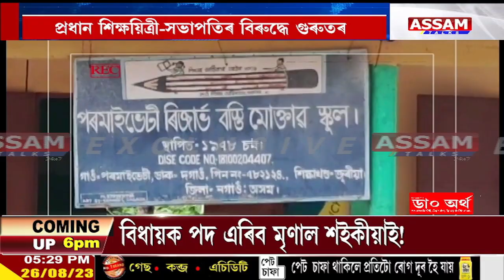মধ্যাহ্ন ভোজনৰ নামত বিদ্যালয় সমূহত চলিছে কি ?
⚫জুৰিয়া শিক্ষাখণ্ডৰ পৰমাইভেটি ৰিজাৰ্ভ বস্তি মুক্তাব বিদ্যালয়ত মধ্যাহ্ন ভোজনত দুৰ্নীতি
⚫শৌচাগাৰত মধ্যাহ্ন ভোজনৰ খাদ্য সামগ্ৰী মজুত ৰখা বুলি স্বীকাৰোক্তি প্ৰধান শিক্ষয়িত্ৰীৰ
⚫মধ্যাহ্ন ভোজনৰ বাবে শাক পাচলি আনি দিয়া বুলি সংবাদ মাধ্যমৰ আগত মন্তব্য প্ৰধান শিক্ষয়িত্ৰীৰ
⚫প্ৰশ্ন হয় বিভাগীয় CRCC বা জুৰিয়া প্ৰাথমিক শিক্ষাখণ্ডৰ সহ পৰিদর্শকে পৰিদৰ্শন নকৰে নেকি বিদ্যালয়?
⚫নে বিদ্যালয়ৰ প্ৰধান শিক্ষয়িত্ৰীৰ পকেটত শিক্ষা বিভাগ?